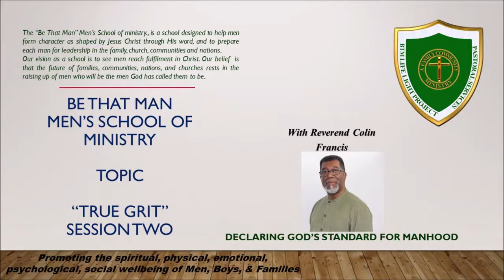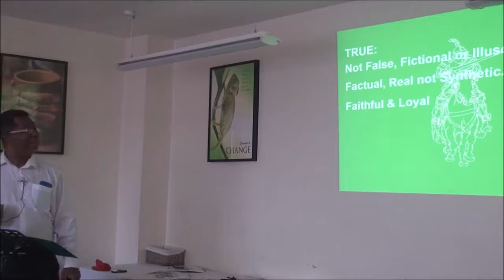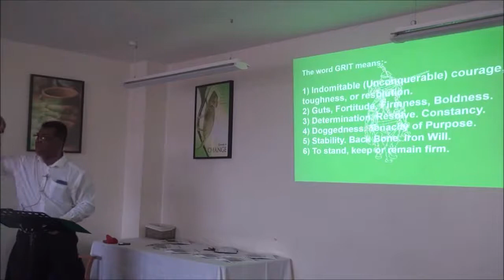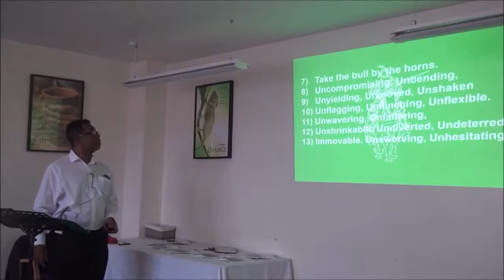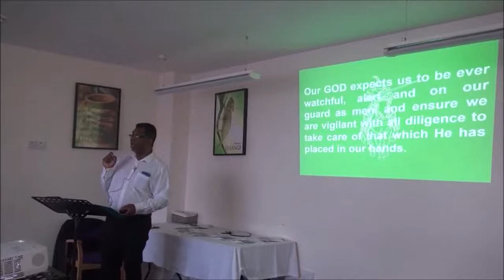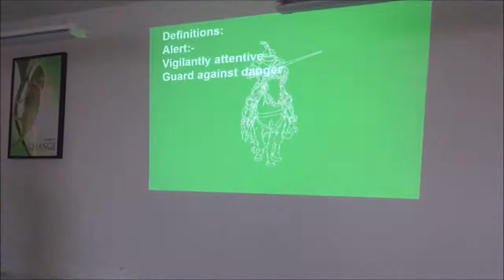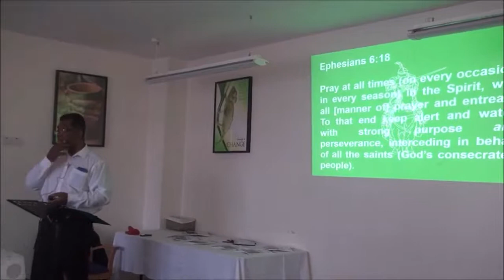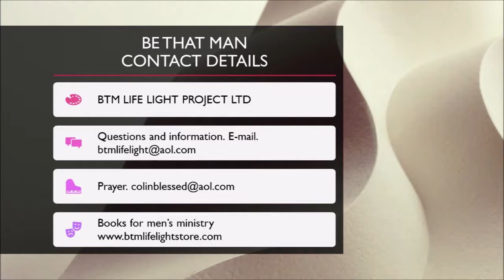TRUE GRIT SESSION TWO WITH REVEREND R C FRANCIS